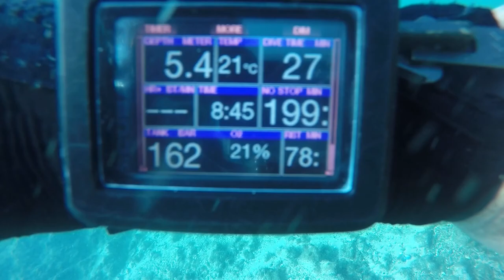Tweed River 22 August 2021